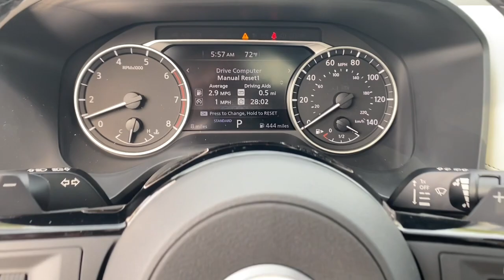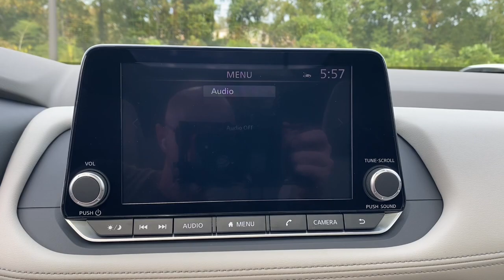2023 Nissan Rogue Tuscaloosa AL, Northport AL, Bessemer AL, Birmingham AL, Columbus MS N489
Pearl White Tricoat New 2023 Nissan Rogue SV available in Tuscaloosa, Alabama at Townsend Nissan. Servicing the Northport AL, Bessemer AL, Birmingham AL, Columbus MS area.

#{MAKE}
#{MODEL}
2023 Nissan Rogue SV - Stock#: N489

Townsend Nissan
2620 Skyland Blvd E

bEquipment/bbrSee whats behind you with the back up camera on this model. Keep your hands warm all winter with a heated steering wheel in  this vehicle . The rear parking assist technology on this 2023 Nissan Rogue  will put you at ease when reversing.  The system alerts you as you get closer to an obstruction. This 2023 Nissan Rogue  keeps you comfortable with Auto Climate. This vehicle comes equipped with Android Auto for seamless smartphone integration on the road. This vehicle offers Apple CarPlay for seamless connectivity. The leather seats in this unit are a must for buyers looking for comfort durability and style. Bluetooth technology is built into this small suv keeping your hands on the steering wheel and your focus on the road. This model shines with clean polished lines coated with an elegant white finish. It is front wheel drive. This vehicle has a L4 2.5L high output engine.brbrbPackages/bbrSV Premium B Package: Heated Driver and Front Passenger Seats; Security Alarm; Silver Painted Roof Rails; Panoramic Moonroof; PRIMATEX Leatherette Seat Trim; Rear Door Sunshades; Power Liftgate; Leatherette Door Trim Inserts with Stitch; Heated Leather Wrapped Steering Wheel; Rear Personal Lights. Floor Mats with 1-Piece Cargo Area Protector. Special Paint - Scarlet Ember Tintcoat. Black Splash Guards (set of 4). Chrome Rear Bumper Protector. **Equipment listed is based on original vehicle build and subject to change. Please confirm the accuracy of the included equipment by calling the dealer prior to purchase.**